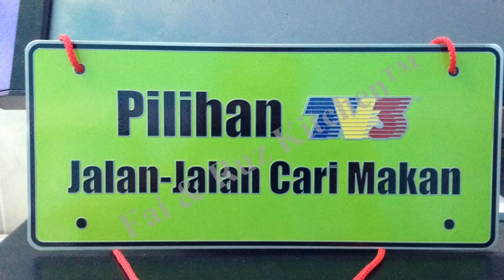Fai Ruz Kitchen JJCM Promo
Promo by Izzue Islam for Jalan-Jalan Cari Makan TV3 for Fai